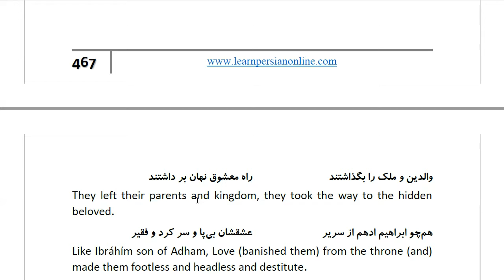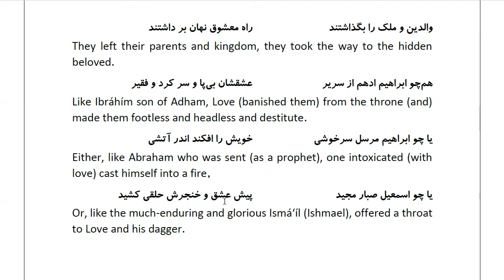Masnawi Rumi: In Farsi with English Translation: Part 948: How, after full discussion and debate